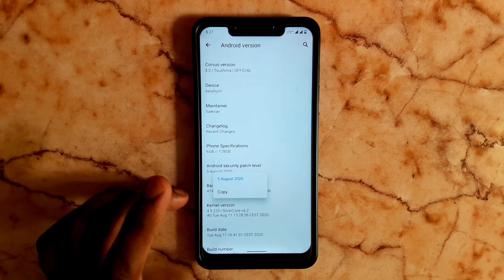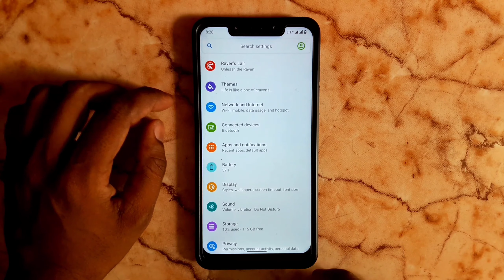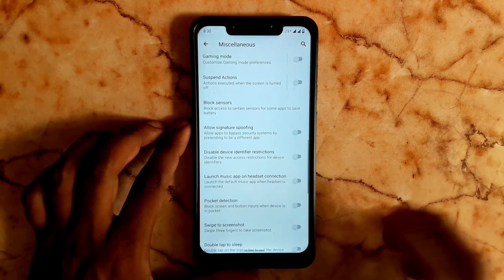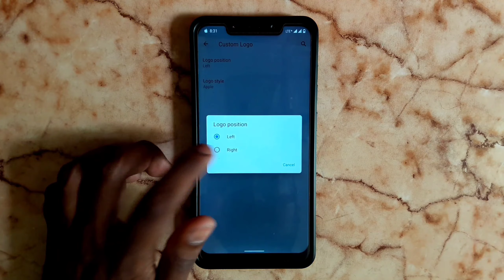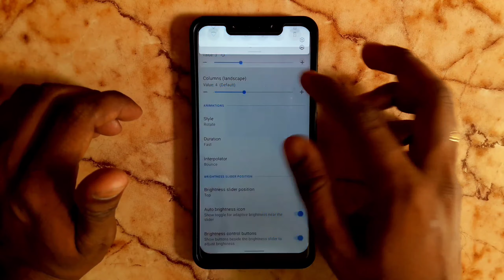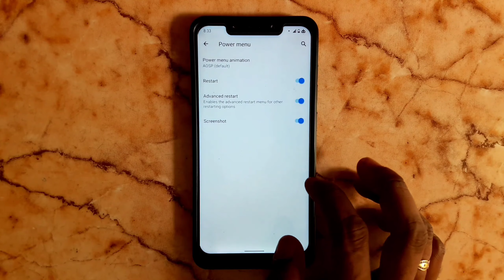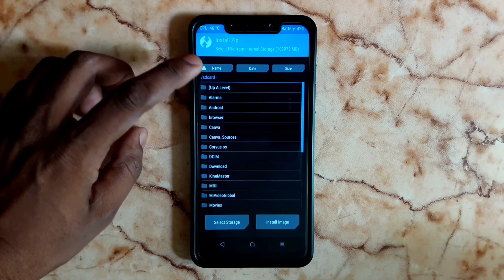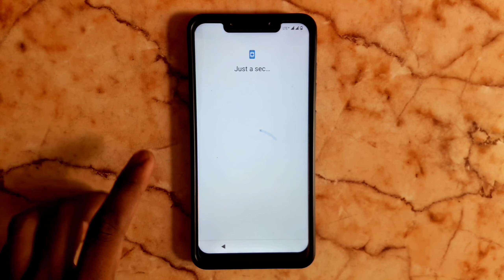Corvus OS 8.0 Official Custom Rom Poco F1 in Tamil || Install & Review